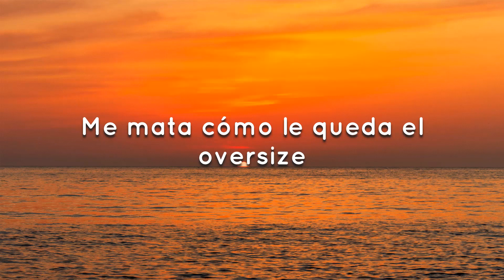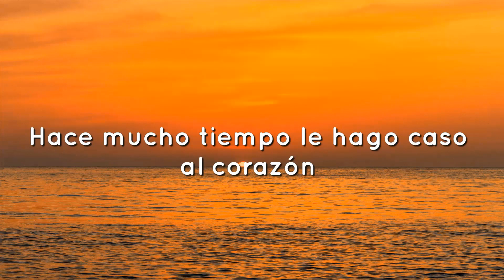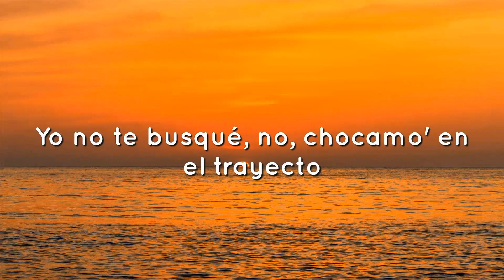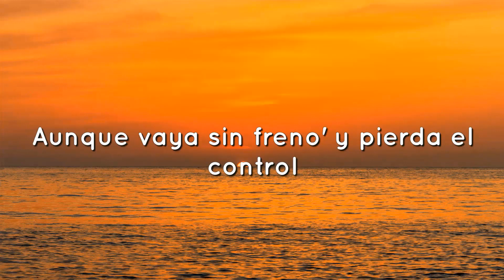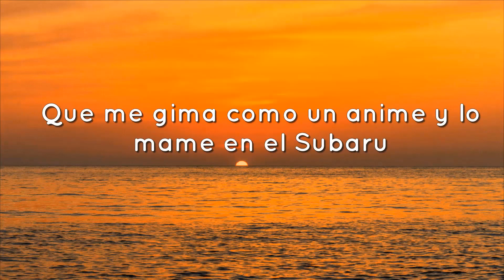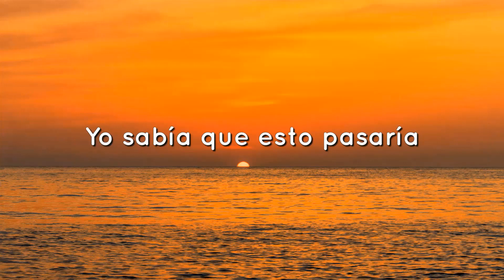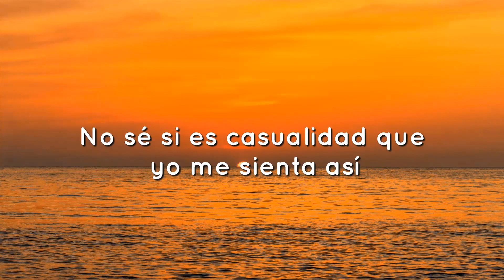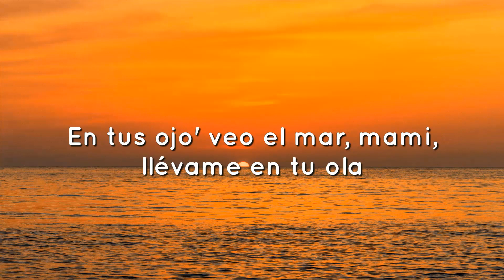LiL CaKe, Migrantes - MERCHO (Letra/Lyrics)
Me mata como le queda el oversize
Ponte a mover cuanto antes, estás bellaca (-Tá', -tá, -tá, -tá)

Súbete que te llevo y fumeteo
Ay, péga-pégate que 'tás buenota
Más lo lindo que se ve cuando rebota
Bailará cuando el DJ ponga él ta-ra-ra, ta-ra-ra

Aunque tal vez estes conmigo por despecho
Cuando te des cuenta, ya lo habremos hecho (Hmm-hmm, ey)

Cuando pides que te bese estoy pensándolo

¡Ah, ja! Nico Valdi produciendo
Suena Migrantes, sí-sí
¡CaKe!, ah

Cuando te des cuenta, ya lo habremos hecho
LiL CaKe MERCHO Letra
MERCHO LiL CaKe Letra
LiL CaKe Migrantes

Música